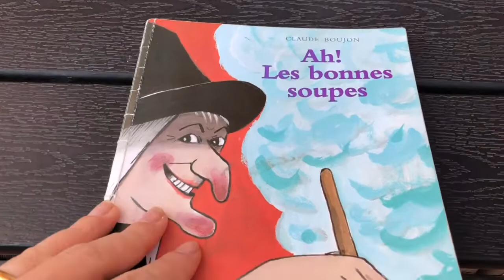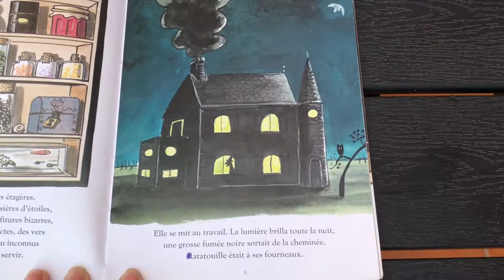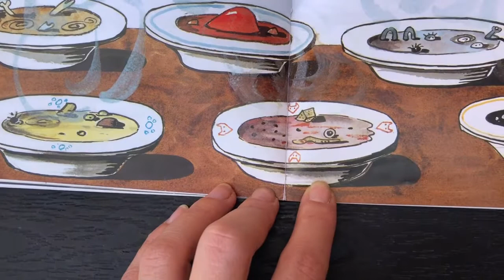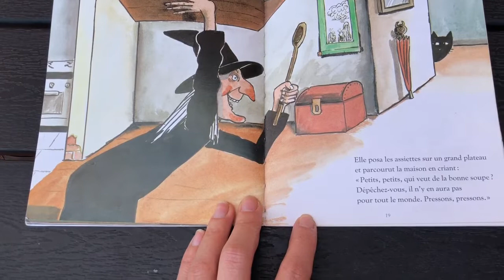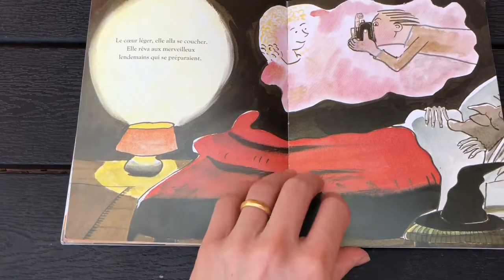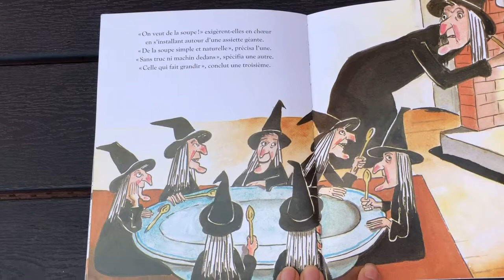''Ah les bonnes soupes''